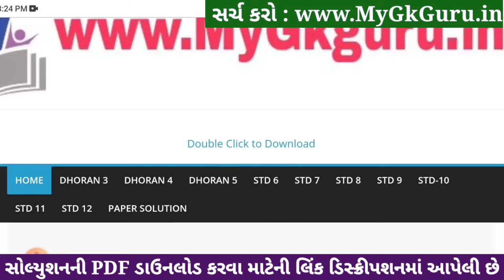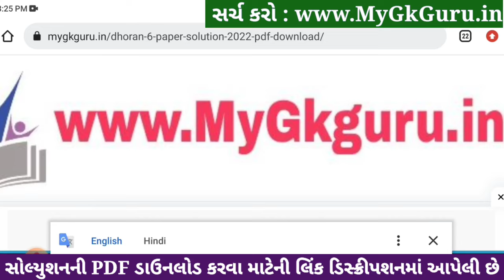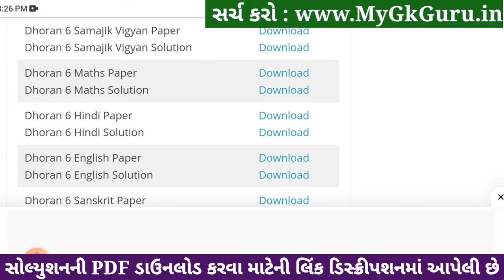std 6 english ekam kasoti 20/1/2024, dhoran 6 english ekam kasoti, ekam kasoti std 6 english 20/1/24